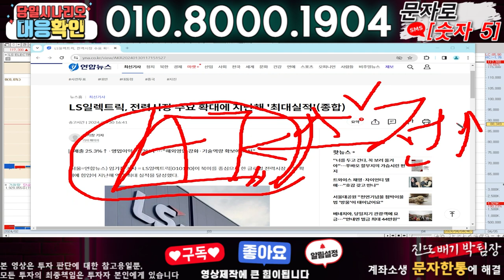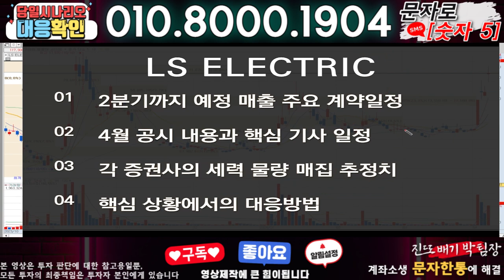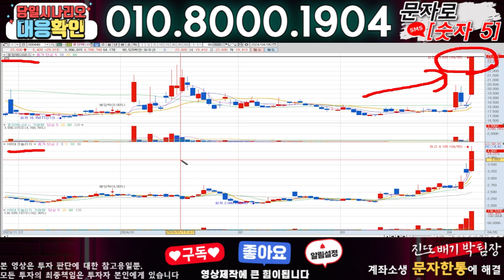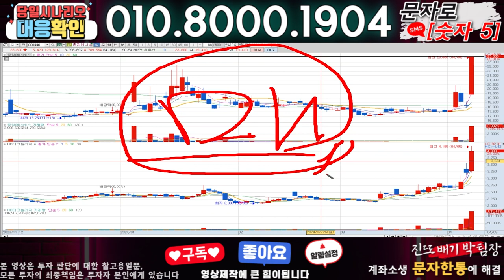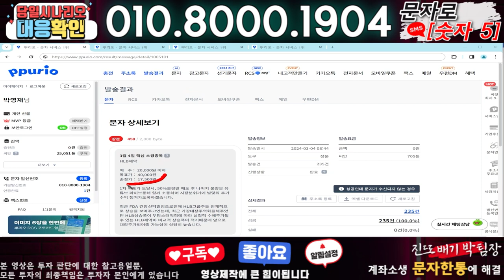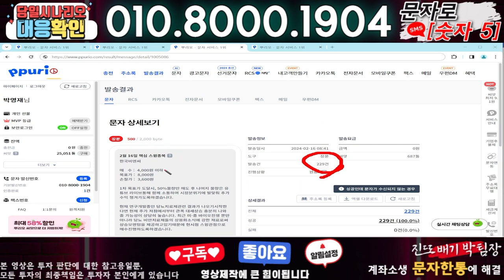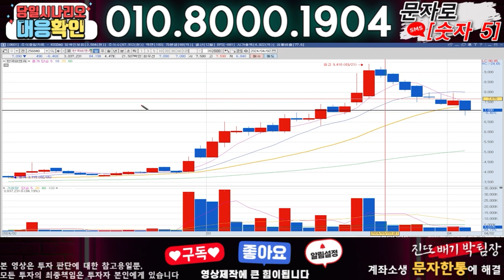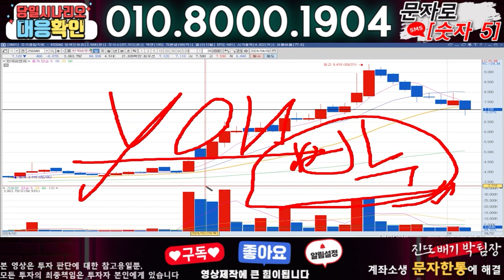LS ELECTRIC ) 3분전 기습속보-공식입장발표!! 무슨일인가?